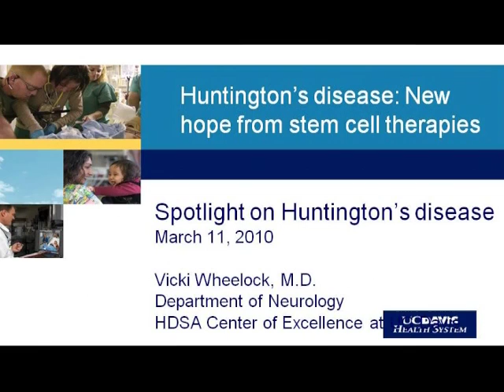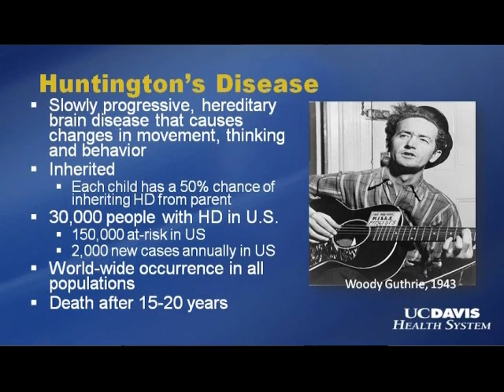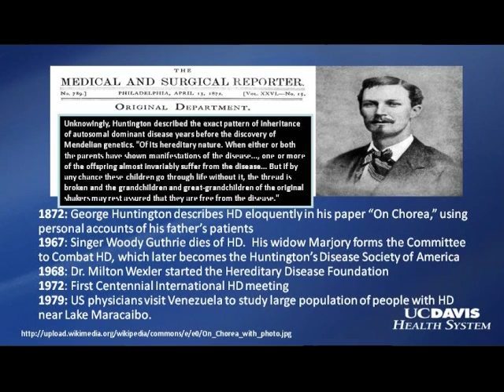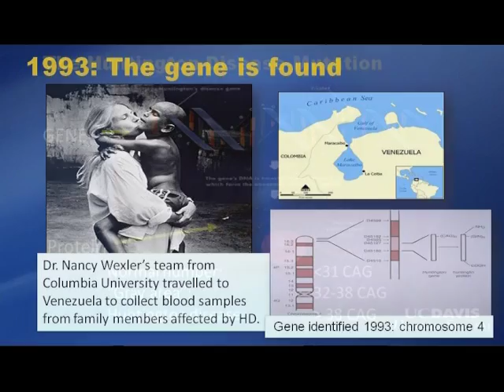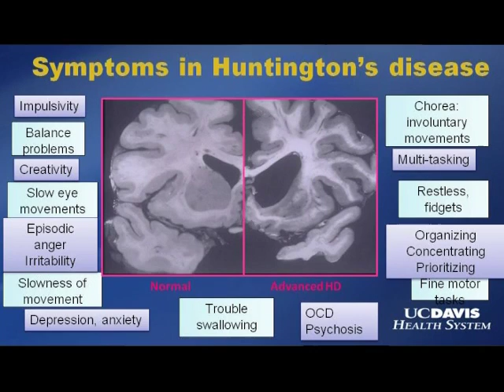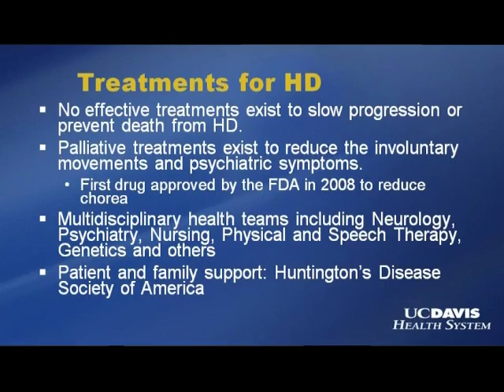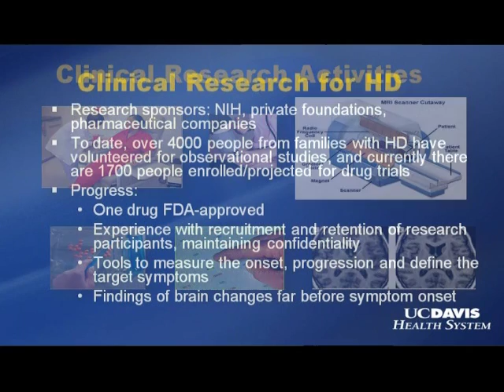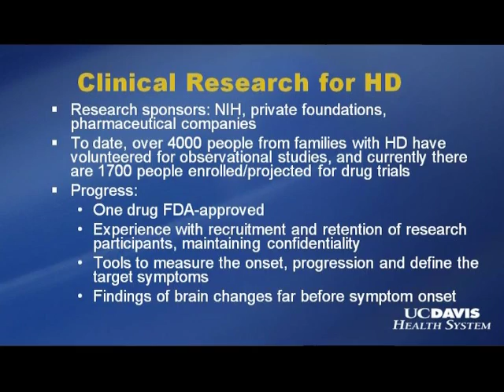Huntington's Disease: New Hope from Stem Cell Therapies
(Part 2 of 5) Vicki Wheelock, M.D., spoke at the "Spotlight on Huntington's Disease," an educational event presented at the CIRM Governing Board meeting on March 11, 2010. Wheelock is a clinical professor in the department of neurology within the University of California, Davis Health System.